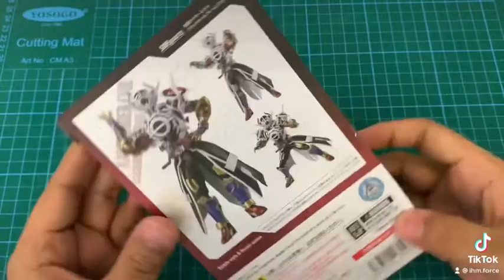SHF Kamen Rider Evol Blackhole Form Phase 4